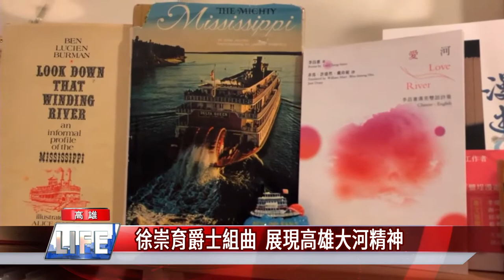衛武營 演出|衛武營下半年演出 邀觀眾「藝起回營」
隨著疫情逐漸趨緩，藝文單位也蓄勢待發，衛武營國家藝術文化中心公布下半年節目啟動，從9月份開始，將推出包括「旗艦製作」以及音樂、舞蹈、戲劇精選等，總共30檔59場演出，檔檔精彩，邀請觀眾朋友「藝起回營」。